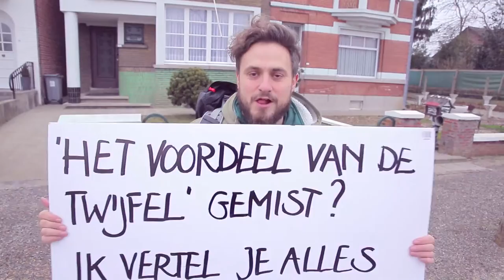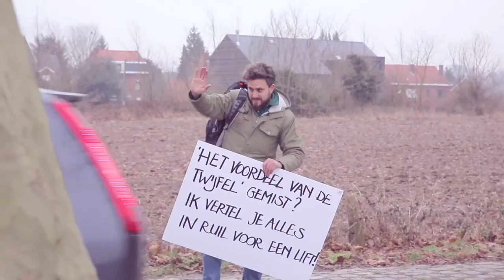TELENET PLAY DE LIFTER Het Voordeel van de Twijfel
Video editing, Music & Sound Design by Jan Bellemans
52 comedy magazines for Telenet Play with actor Kevin Bellemans

AD Thomas Schoenaerts, Dieter De Ridder, Joeri Van Den Broeck, Isabelle Baele
CLIENT: MICHAEL IS DEAD, BORGERHOFF-LAMBERIGTS, TELENET